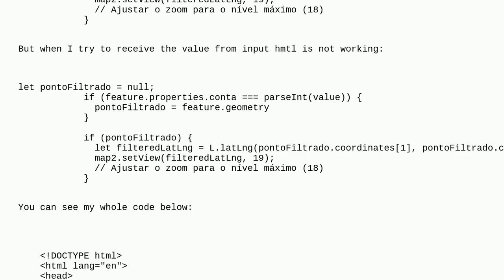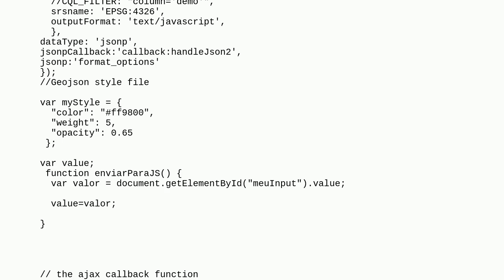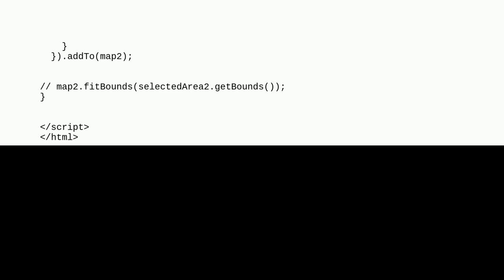Gis: Filter GeoJSON layer dynamically in Leaflet?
Filter GeoJSON layer dynamically in Leaflet?

A special thanks goes out to the community

  geojson filter leaflet